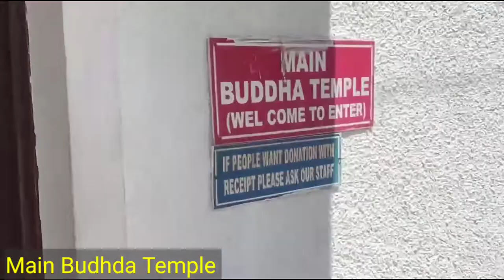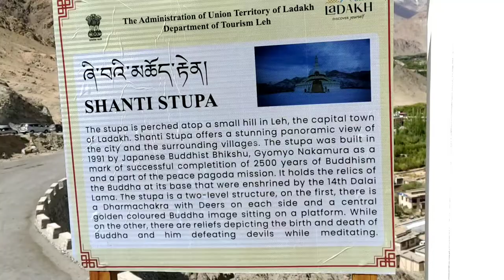Vlog 95 || Leh Ladakh Trip EP11,लेह लद्दाख की कुछ फेमस जगह मे से एक ये भी है Shanti stupa